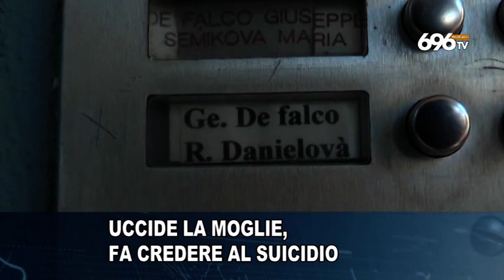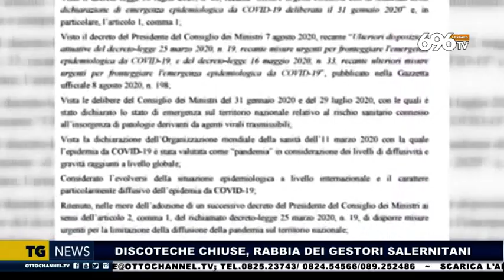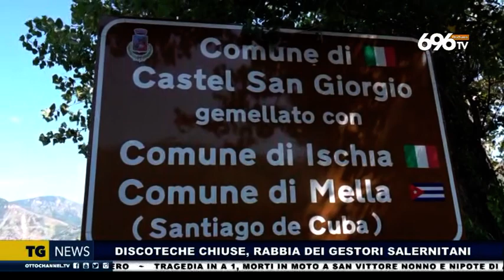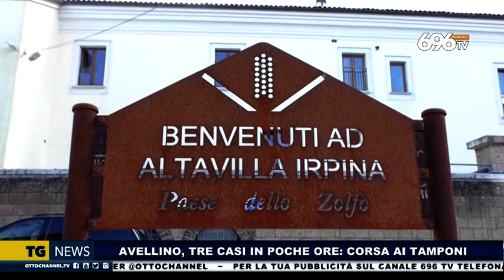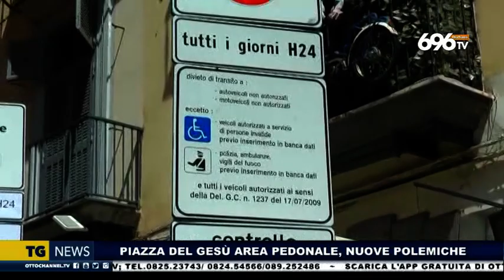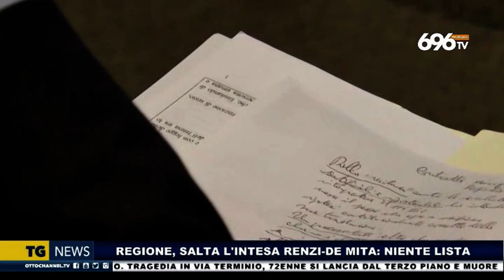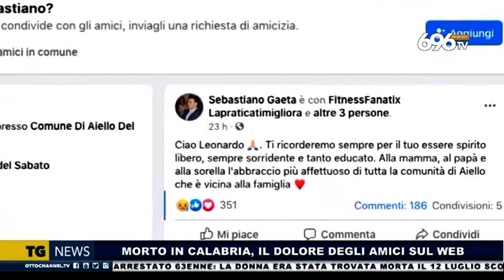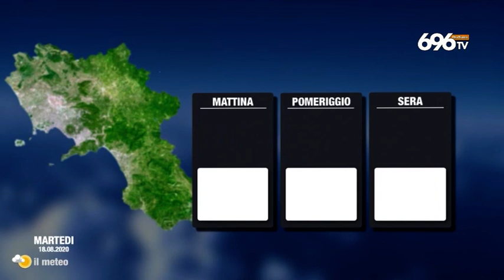tg news 20200817 1945 WEB